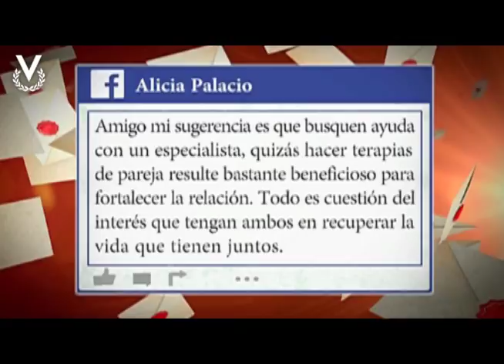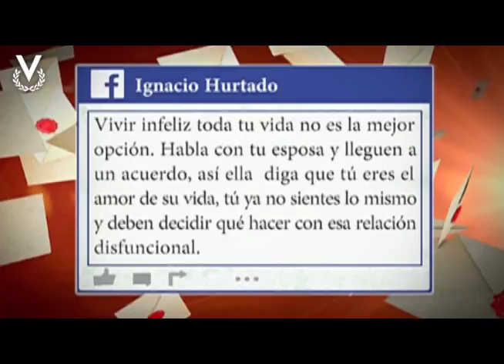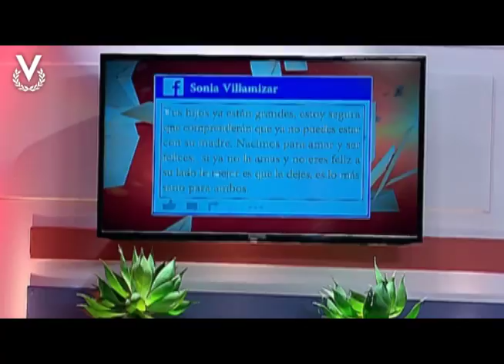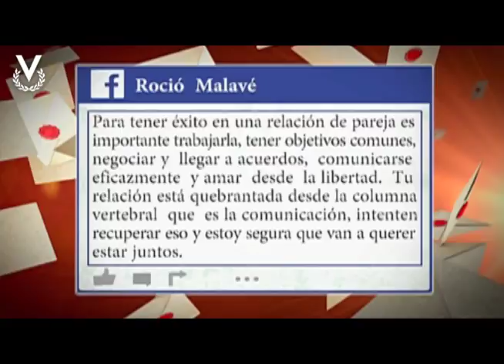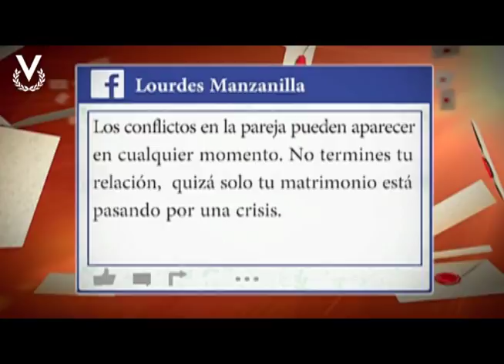Cartas Del Corazón - "Una responsabilidad mal entendida"